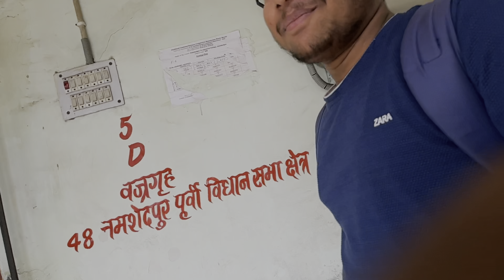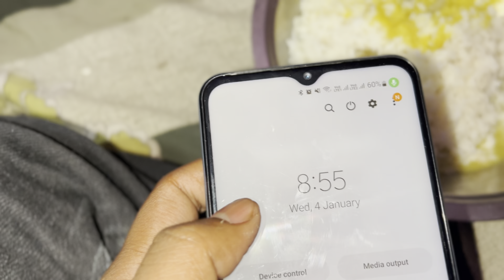College gaya or written exam hogya 😳